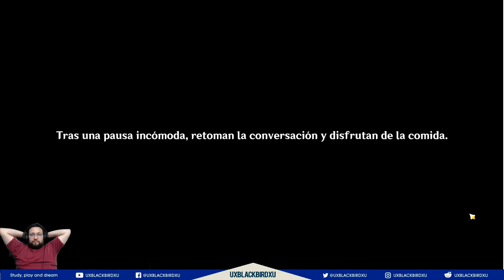Genshin Impact | 🌼 EULA 01 🌼 | Dalia Familiar